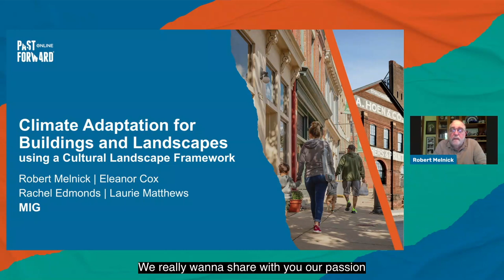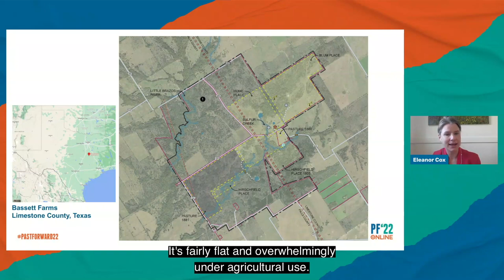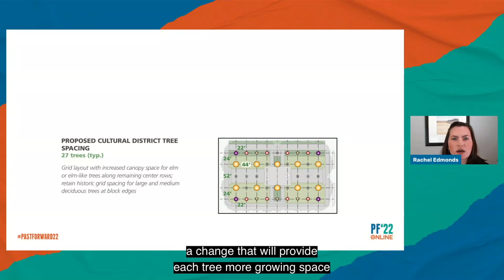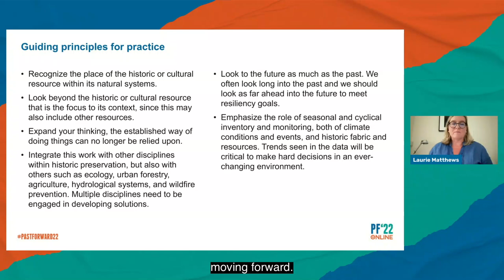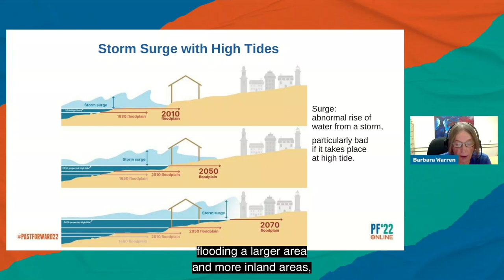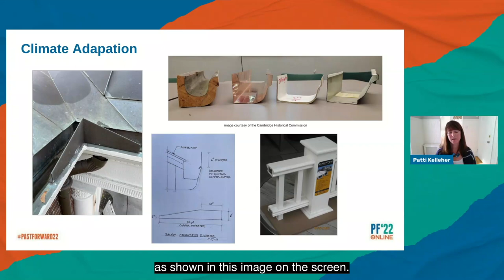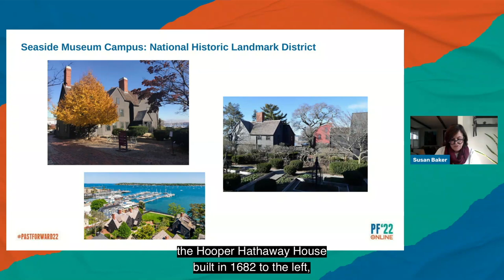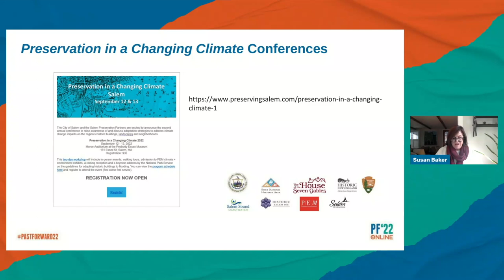Climate Adaptation for Buildings and Landscapes (PastForward 2022)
How do we prepare buildings and landscapes for the new normal as climate change impacts historic resources? This panel session will explore examples to raise awareness of climate change impacts to historic resources and to develop preservation treatment and adaptation strategies. The session will explore case studies of historic sites including the House of the Seven Gables in Salem, MA and cultural landscapes throughout the US affected by climate change induced storms, fire, and pests and diseases.